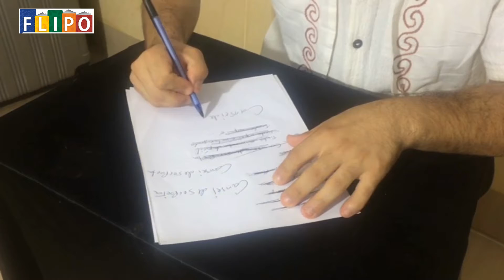FLIPO 2020 Leidson Macedo Felix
Apresentação do poema ‘Não  cansei  de ser poeta’, pelo poeta cordelista Leidson Macedo Felix, na FLIPO 2020, no canal Arte Agora.